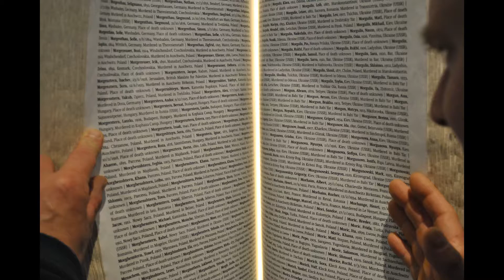Workcamp "Wege der erinnerung" Rückbegegnung Oświęcim